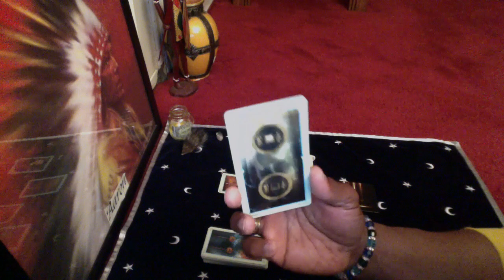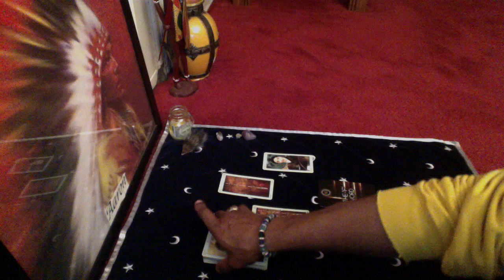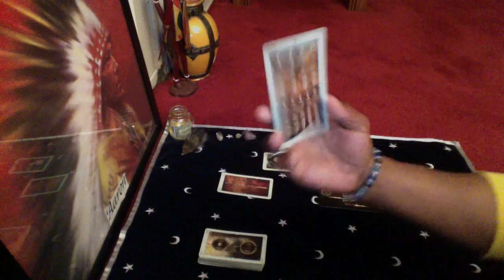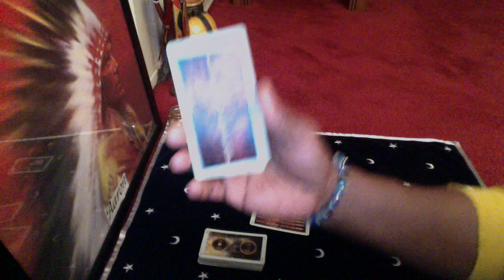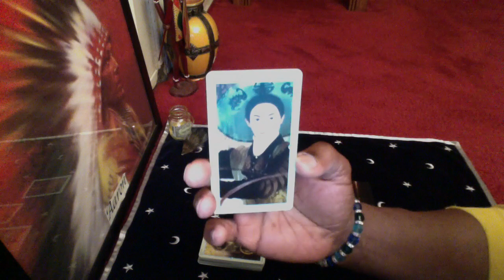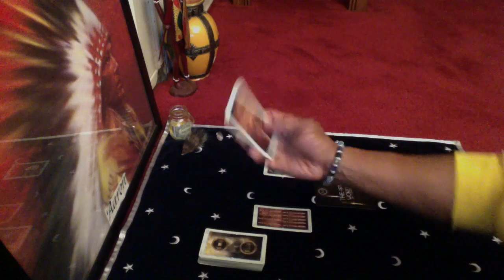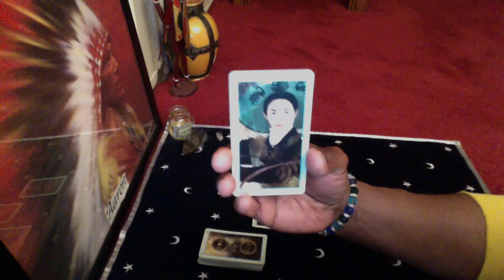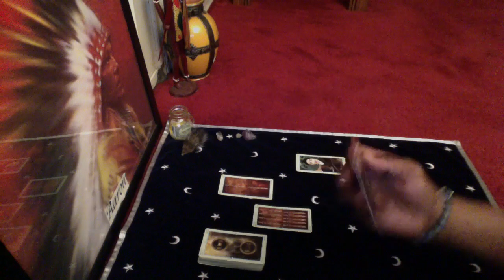AQUARIUS GENERAL READING JAN 18th-24th 2016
China Tarot by Lo Scarabeo
The Oracle of E by Pam Grout and Colette Baron-Reid

LOVE & LIGHT!!